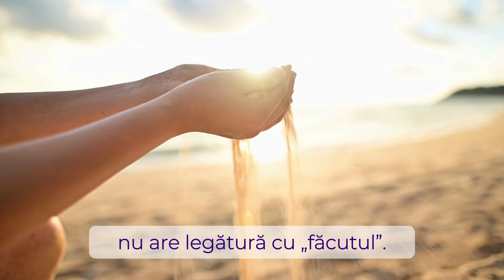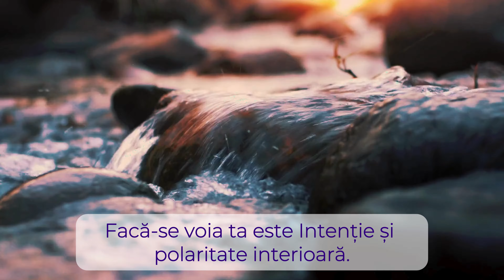Facă-se Voia Ta: Cum Să Renunți la Control și să Accepți Armonia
❤️ Te susțin să progresezi spiritual cu blândețe și iubire. 🌿 Accesează link-ul pentru a descărca GRATUIT cartea „Energia Iubirii” 📚✨

În acest video, explorez cum să renunți la control și să permiți voinței divine să te ghideze spre pace și armonie interioară. Alegerea de a ceda o situație lui Dumnezeu nu este despre 'a face' ceva anume, ci despre o intenție sinceră de a lăsa lucrurile să curgă natural.

Vom discuta cum să eliberăm etichetele mentale care ne limitează, diferența dintre adevărata cedare și lene sau indiferență, și cum, uneori, soluțiile apar spontan atunci când permitem armoniei să preia controlul. Dacă simți că ești blocat în încercarea de a controla totul în viața ta, acest video îți va oferi o perspectivă nouă.